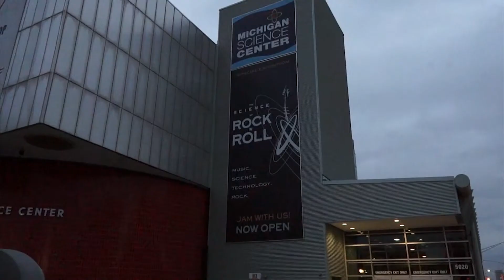Top Flight Magazine Visits Lift Detroit 2013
Lift Detroit Presents: Pledge Detroit 2013